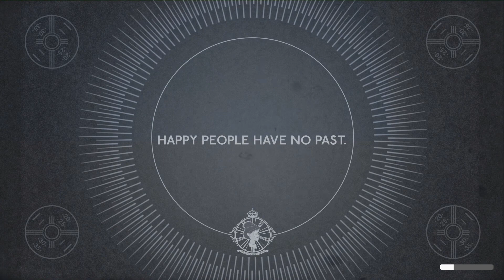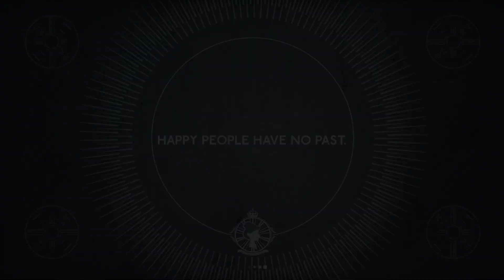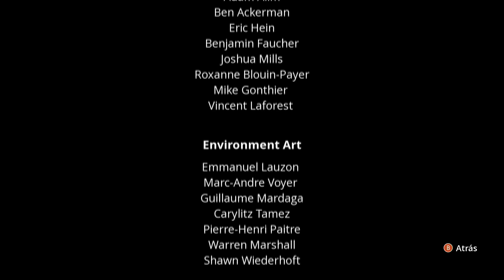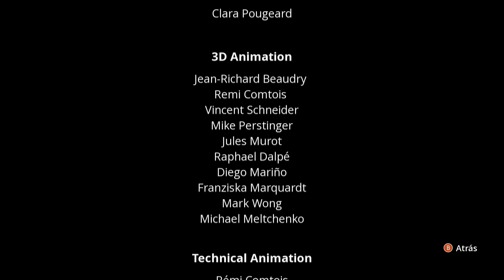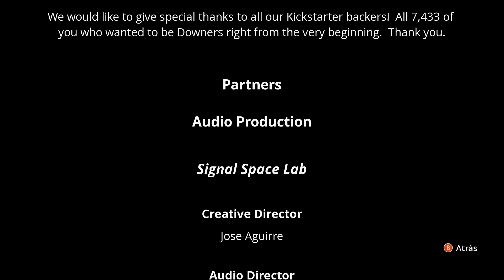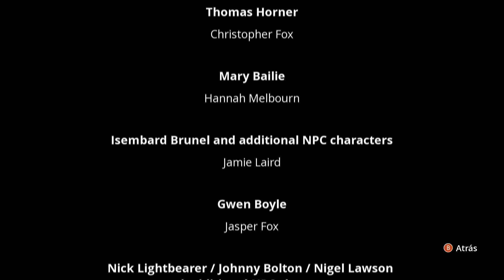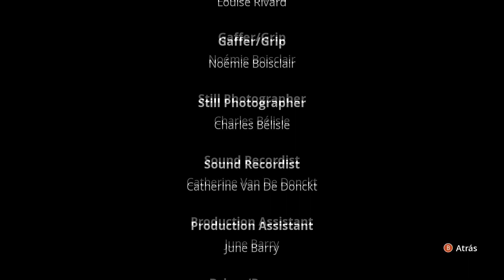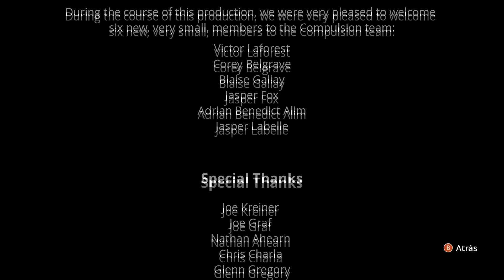We Happy Few [Gameplay en Español] Tomando la pastilla (Tomar Júbilo)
En este gameplay vemos lo que sucede si nos tomamos la pastilla

3:56 LOGRO - Feliz como una perdiz

Déjame un comentario, me gustaría saber tu opinión y consejos de como mejorar.

Mis perfiles en las diferentes consolas
xbox live: sword damocles
PSN: sword_damocles
Nintendo: próximamente